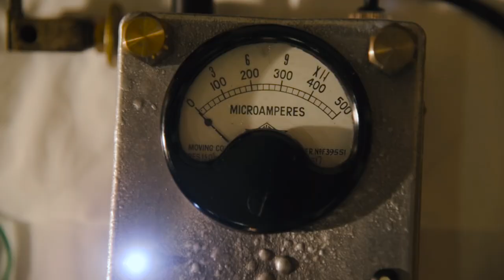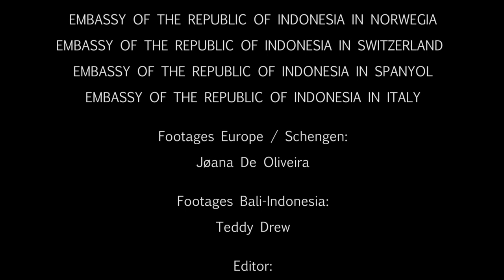"ATTRACTIVE ART OF MOVEMENT"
"Creativity Comes From Knowledge"

May we can made up our mind and our heart in a good way, to be more respectful, to be more accepted what is the different in between as a creation of life's, as a form creativity without limits. I would love to thank to everyone that support me a lot in every steps i've been walking on, thank you.

Cam 3 Europe / Schengen :
• Mrs. Jøana De Oliveira

Cam 1 Bali, Indonesia :
• Mr. Teddy Drew

Audio Mastering :
• Mr. Made Edy / Edy Pande

Editor :
• Mr. Teddy Drew

Special thanks to :
• Mr. Tipi Jabrik
• Mr. Rizal Tandjung
• Mr. Adrian Willard
• Mr. Ramon Maiden
• Mr. Eddie Harra
• Mr. Alpran Pradana
• Mr. Andre Suergiu
• Mr. Andreas Tholense
• Mr. Gilles
• Mr. Theo
• Mr. Teddy Drew
• Mr. Jerinx S.I.D
• Mr. Bobby S.I.D
• Mr. Kedux Garage
• Mr. Mario Piercing
• Mr. Ida Bagus Prasuta (Gus Pras)
• Mr. Ida Bagus Setiartana (Gus Tiar)
• Mr. Ida Bagus Rai Biomantara (Gus Rai)

• Mrs. Mirriam
• Mrs. Guen Douglas
• Mrs. Ågot Thorsen / Thorsen Family

• Tiger Bones Tattoo
• Tiger Temple Tattoo
• Blue Arms Tattoo
• Happy Pets Tattoo
• Titanium Tattoo
• Timeless Tattoo
• Eclipse Tattoo
• Lady Rose Tattoo

• NK13 Family / Management
• Oscar X Frank Eyewear Management
• Trena Machines Management
• Hardcraft Company Power Supply Management
• Wishing Well Uluwatu Management
• Doomsday Society Management
• Deathhord Artist Series Management
• Forever Skateboard & Supply Management

• EMBASSY OF THE REPUBLIC OF INDONESIA IN SWEDEN
• EMBASSY OF THE REPUBLIC OF INDONESIA IN NORWEGIA
• EMBASSY OF THE REPUBLIC OF INDONESIA IN SWITZERLAND
• EMBASSY OF THE REPUBLIC OF INDONESIA IN SPANYOL
• EMBASSY OF THE REPUBLIC OF INDONESIA IN ITALY

Thank you for the support that you give me all along my career, Thank you.

🇸🇪 🇳🇴 🇨🇭1ST SERIES 🇪🇸 🇮🇹 🇮🇩
CODE : SF / FPT / 001 / 2905 / 2021

Warm Regards